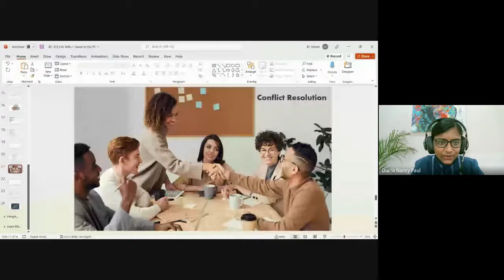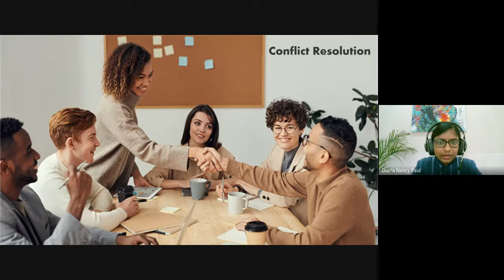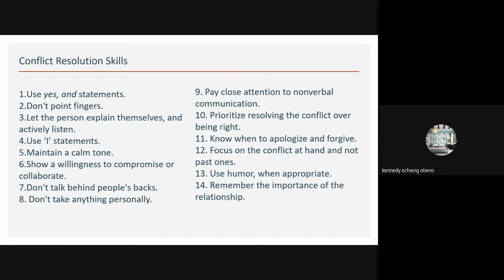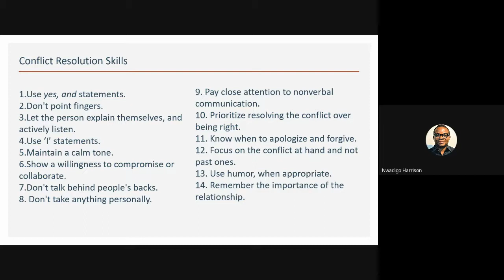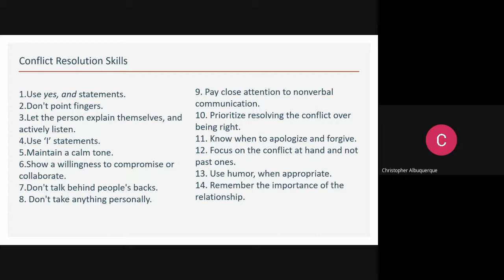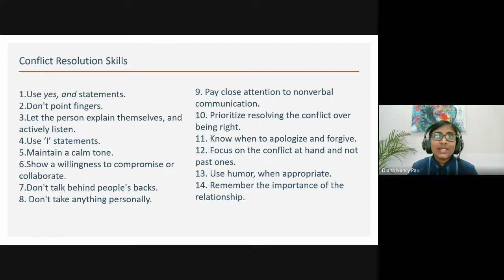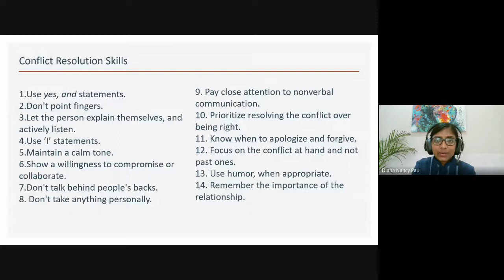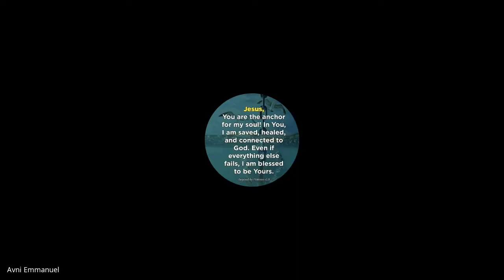Life Skills | Lecture 10 : BC315-LS-20221027